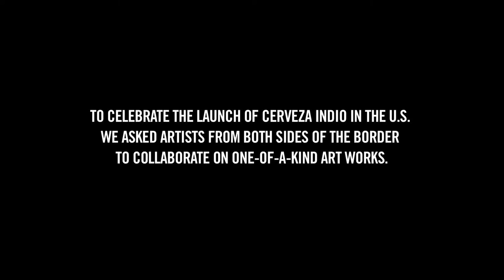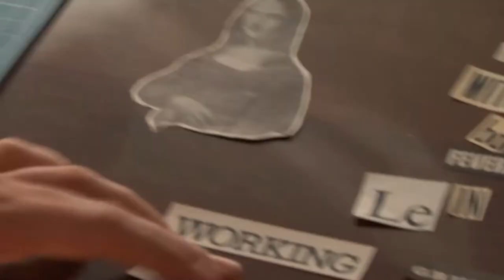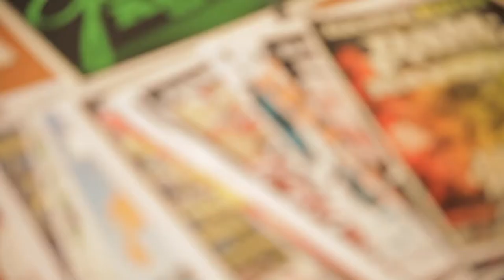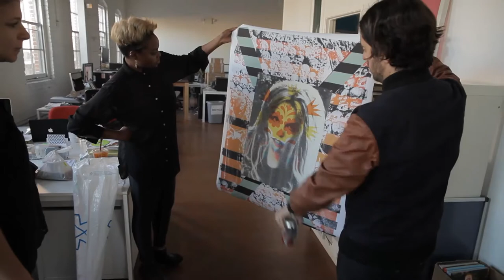CROSSBORDER COLLABORATION #8 : Jerónimo Reyes x Matt Goldman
Talk about art from el mundo!

Mexico city's visual artist Jerónimo Reyes finds out a "partner in crime" in Los Angeles based Matt Goldman to create a trully unique collaboration, celebrating the launch of Indio Beer in the U.S.

to find out more collaborations between Mexican and U.S. artists.